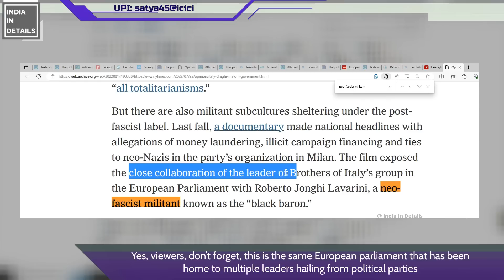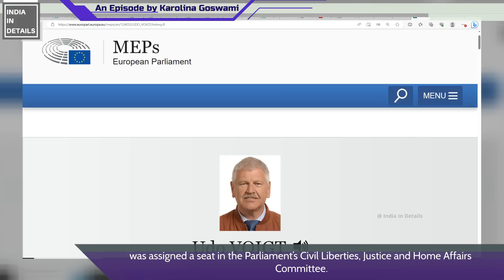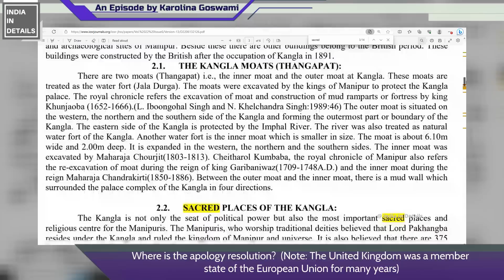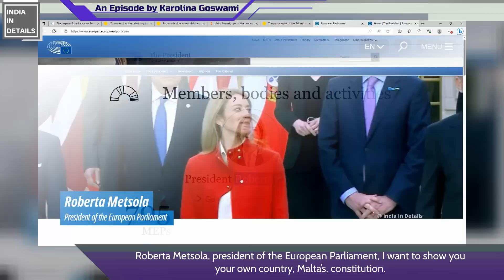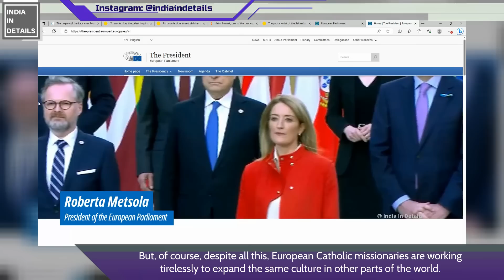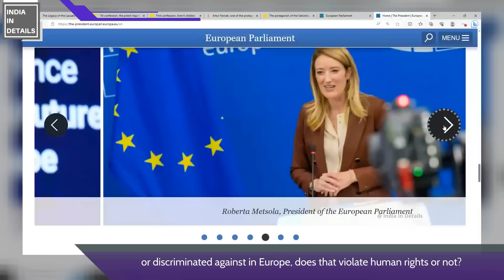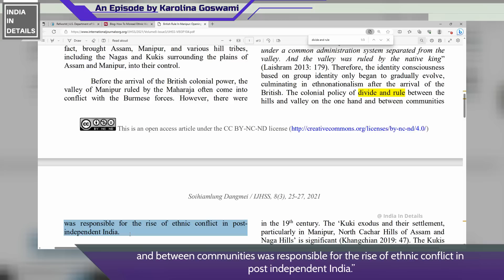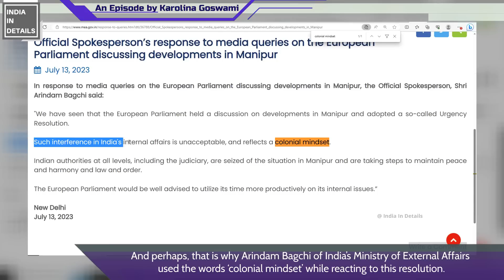How Europeans DESTR0YED Manipur? European parliament EXPOSED [Can Indians Question You? E-26]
Europeans are reacting to developments in India’s Manipur.
India ‘criticized’ the move saying that ‘’such interference in India's internal affairs is unacceptable and reflects a colonial mindset."
Karolina Goswami responds...

15) Where is the main source of Hindu P H 0 B | A?: [Can Indians Question You? E-15]